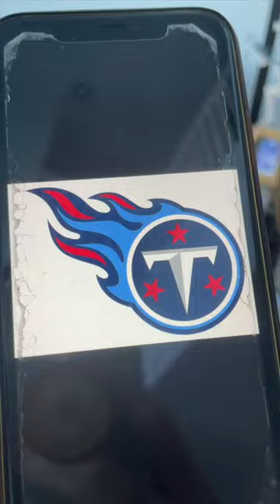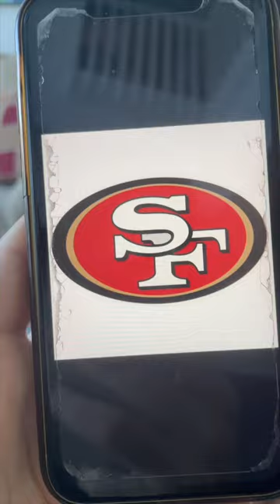Gf’s mom guesses NFL logos 🏈 (Compilation)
Gf’s mom guesses NFL logos 😂 🏈